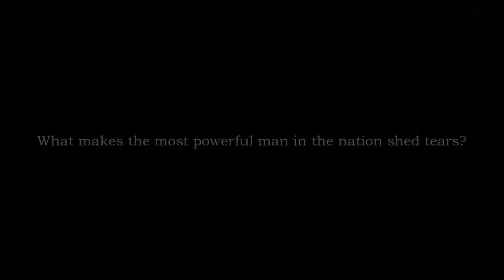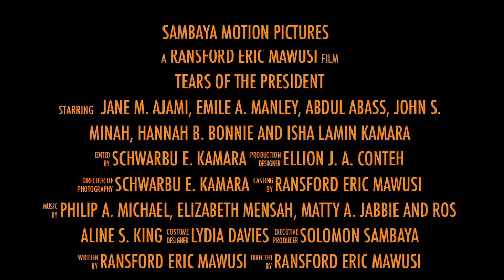TEARS OF THE PRESIDENT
D.O.P Schwarbu E. Kamara. Watch and admire my handy work.